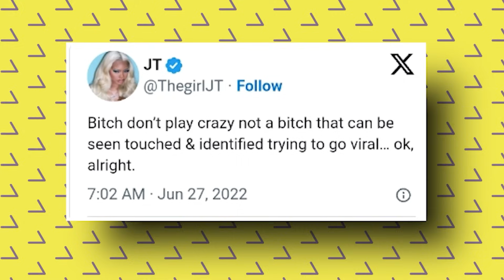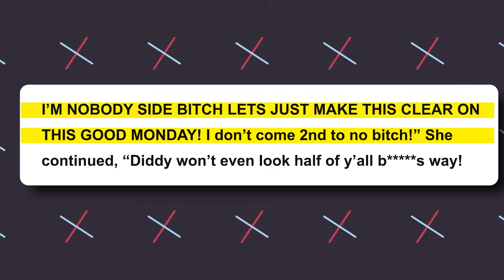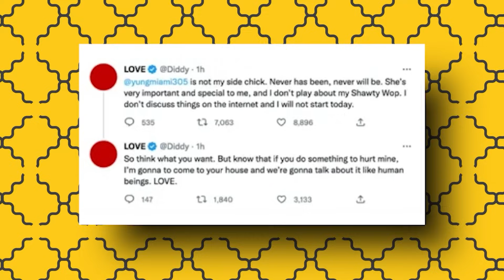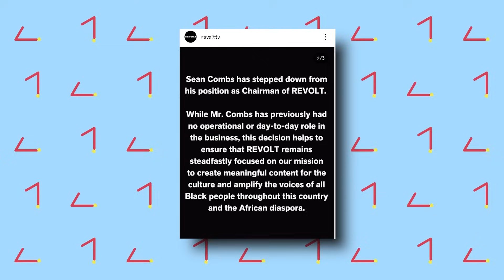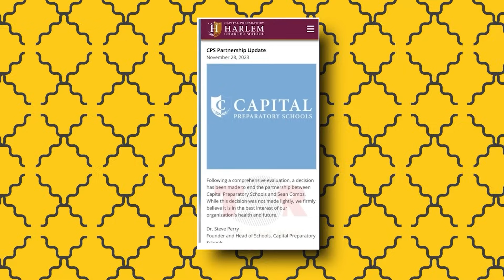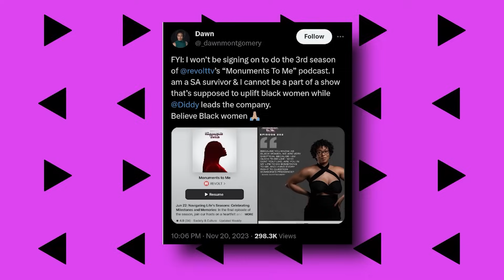Yung Miami CRYING After She Loses Jobs & Millions For Diddy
Pop Spills and the YouTube channel are not responsible for the content of any user-generated content, including videos, comments, and posts. Everything said here is for just humorous reasons. TV-MA comedic satire Warning: graphic content. Every observation is a Supposition.